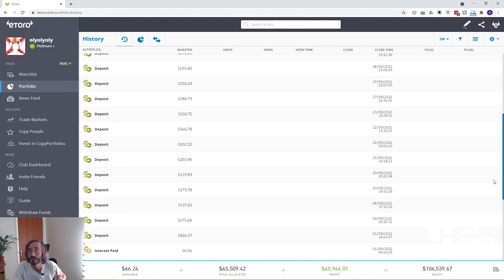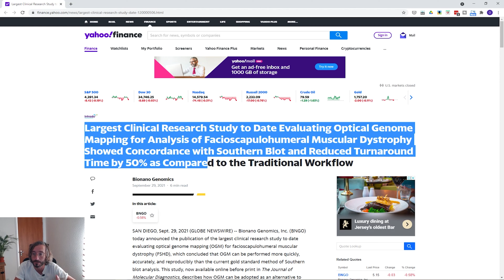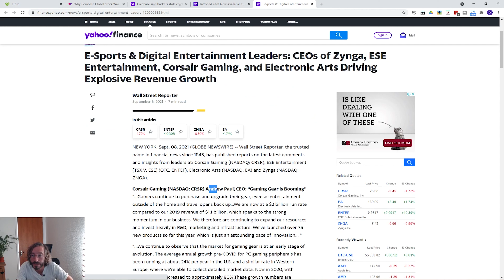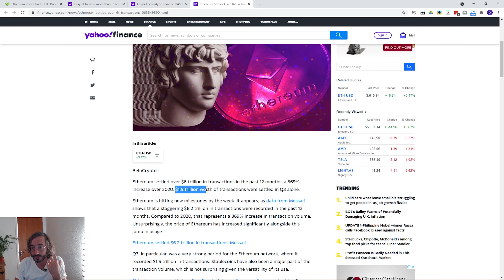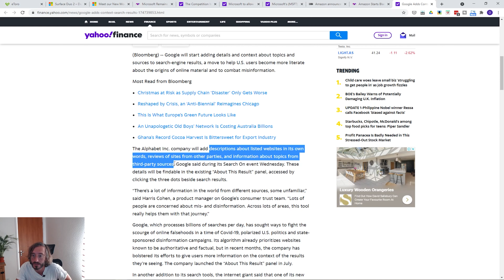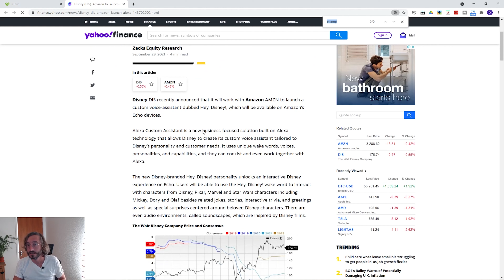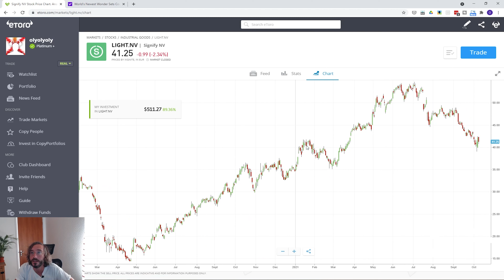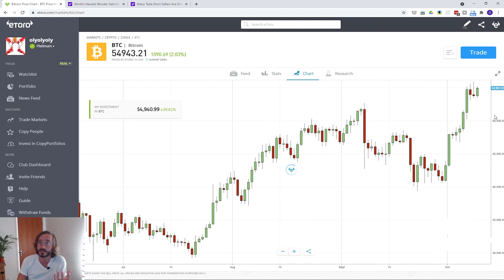ETORO Portfolio Update - September 2021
This is my latest Etoro portfolio update for September 2021.  This was a bad month for both me and the markets overall. September is historically one of the worst months of the year in the stock market. This video also covers some news from October. As usual I talk about trades i closed, what new positions i opened and which other traders i'm copy trading and traders i plan to stop copying. I talk about the news affecting the stocks i currently hold.

If you are looking to sign up to Etoro, then please use my affiliate link which doesn't cost you anything extra but i will get a kick back which helps support this channel:

Chapters:
00:00 - Intro
01:50 - Deposits and Closed Positions
02:10 - September Stats
03:20 - Current Holdings
48:25 - Outro